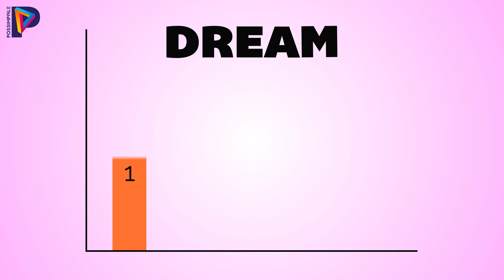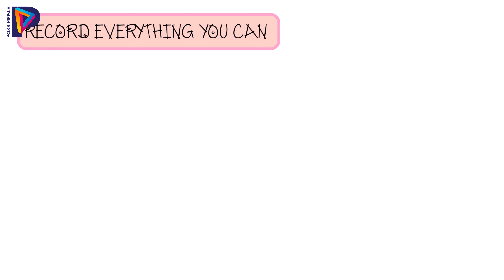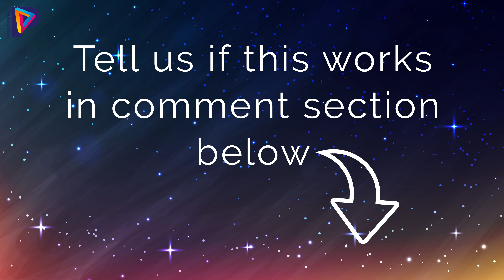6 Tips To Remember Your Dreams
Falling down into a bottomless pit... flying through the clouds... Climbing up the Moon... running through the fresh green meadows... Or fighting a deadly dragon! We’ve all had these funny, magical, mysterious Dreams. And we often get puzzled by them, don’t we? It is always fun to remember your dreams… But some people do and others don’t. Is there a way to remember your dreams every night? But.. why do we need to remember them? Let’s find out! YouCurious? Discover More. Know More.